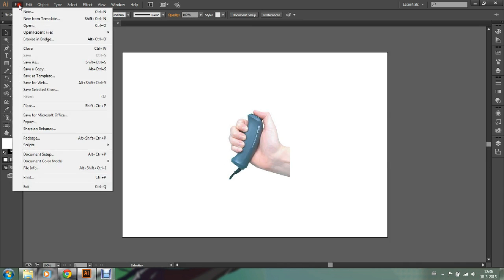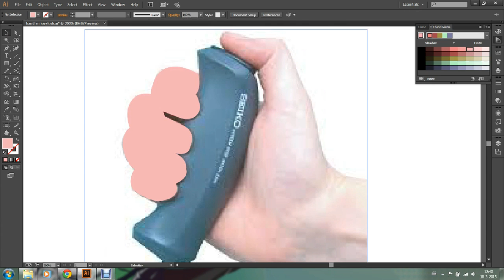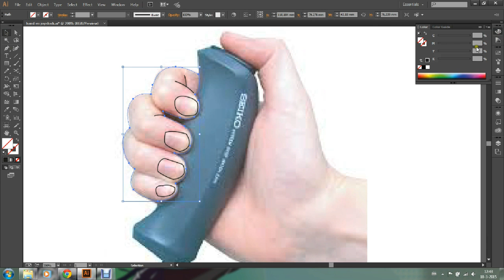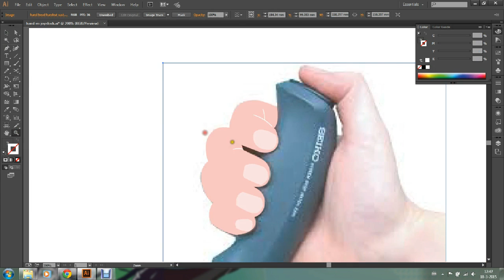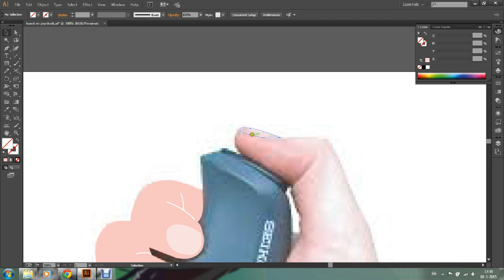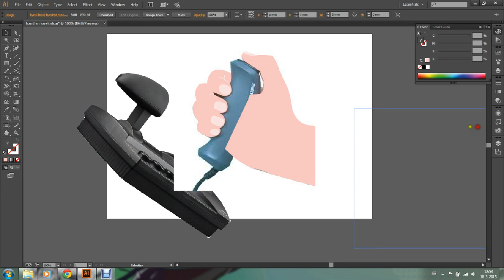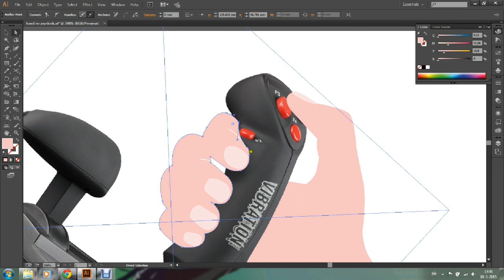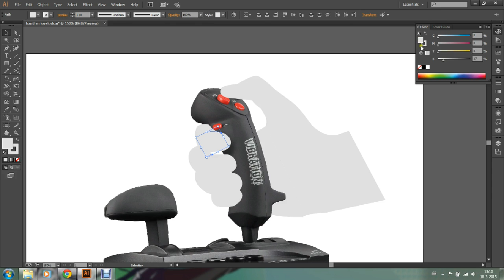Illustrator Les 3 hand om joysticks